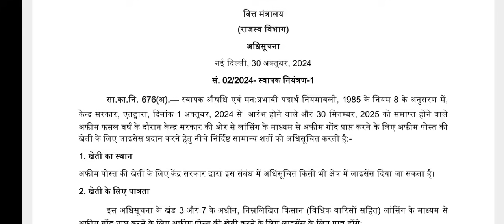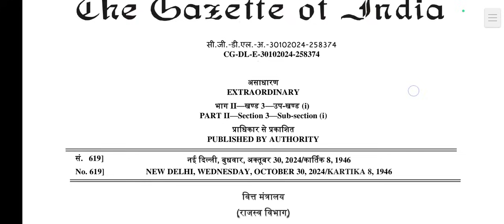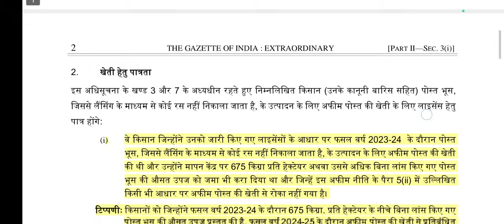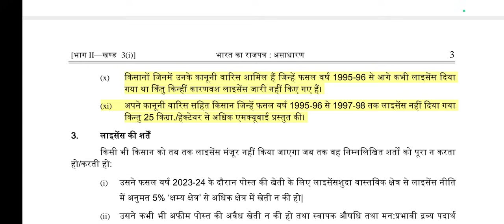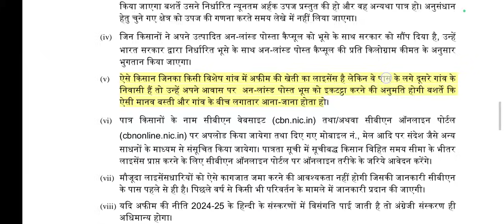अफ़ीम नीति 2024-25 का स्टिक विश्लेषण